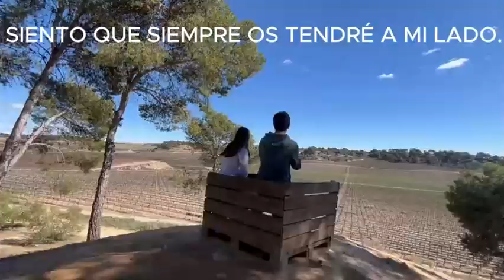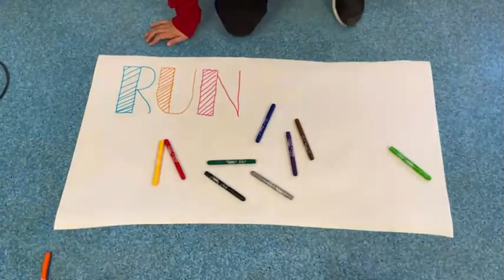RUNA KUYAY - Cançó dels Esclat de Songs de Jesuïtes Lleida presentada al concurs d'Educsi.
El "1r Concurs Ennio Morricone: música que ens inspira",  organitzat per Educació Jesuïtes en col·laboració amb MundoSí Produccions, cerca donar suport a la música i la formació de cors a les escoles de la xarxa de col·legis jesuïtes, així com utilitzar aquesta expressió artística com a mitjà d'evangelització i eina de transmissió de la fe.

El grup Esclat de Songs, format per alumnes des de 5è de primària fins 2n de Batxillerat del Col·legi Claver, van crear la cançó des de zero, escribint la lletra, composant la música, gravant la cançó i creant i gravant el vídeo musical. La cançó porta el títol "Runa Kuyay", que significa "amistat" en quítxua, i vol ajudar a reflexionar sobre el valor de l'amistat que, igual que Déu fa, no posa fronteres ni a la procedència ni al color de la pell de les persones.